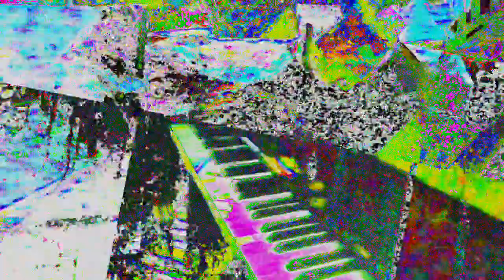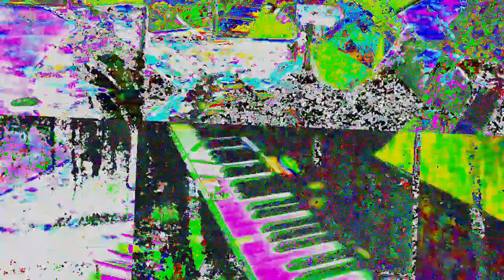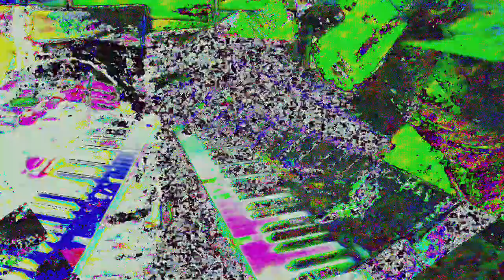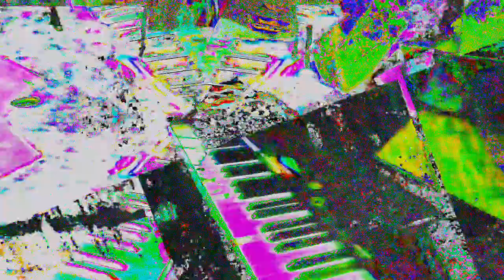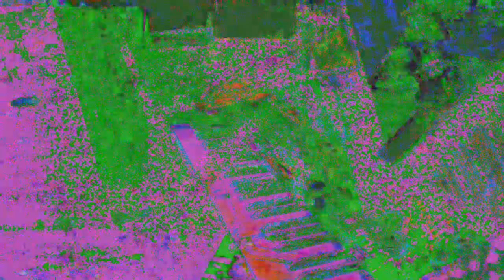[EPILEPSY WARNING] Movie 24 05 30 11h10m11s